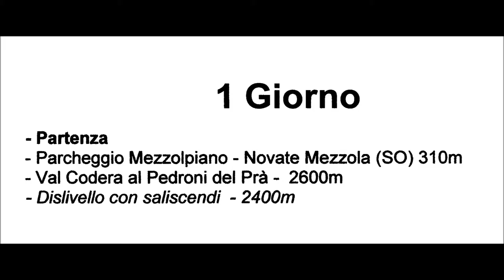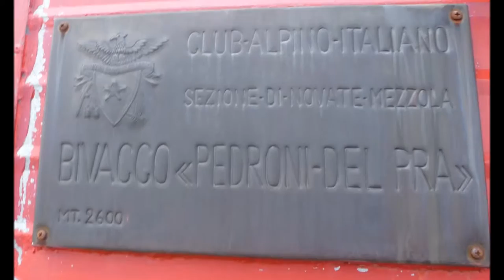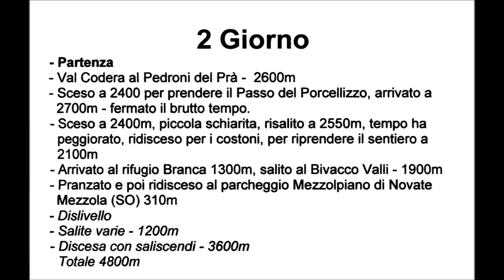Val Codera - Bivacco Pedroni del Prà e Bivacco Valli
28/28 giugno 2016
Importante: da giugno 2021 al parcheggio di Mezzolpiano c’è il parchimetro. Al momento rimane invariato il parcheggio più sotto.

2 Giorni in posti tranquilli e suggestivi.